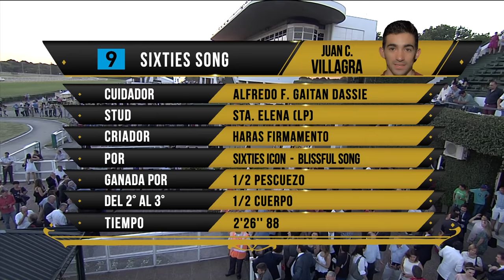2016 GP CARLOS PELLEGRINI SIXTIES SONG JUAN C VILLAGRA